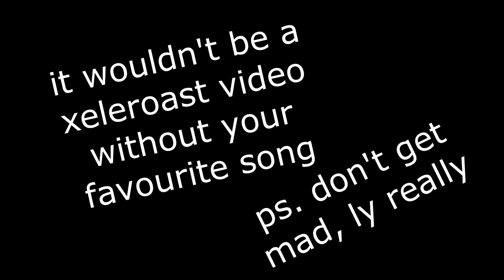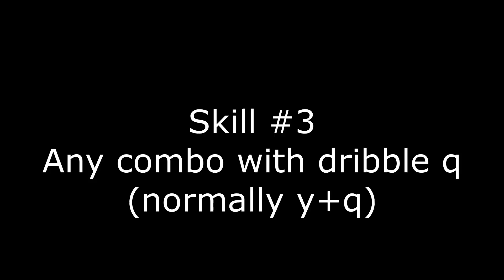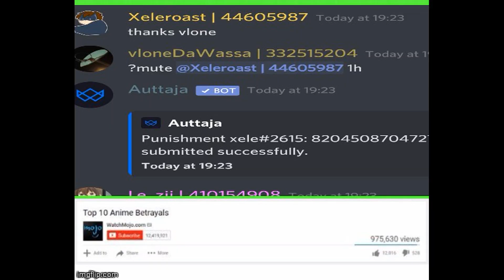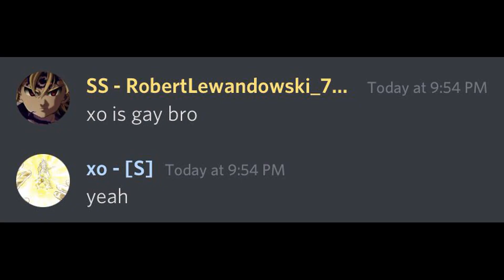FOR XELEROAST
pls is not a clown video, u just use the song in every video ok c;